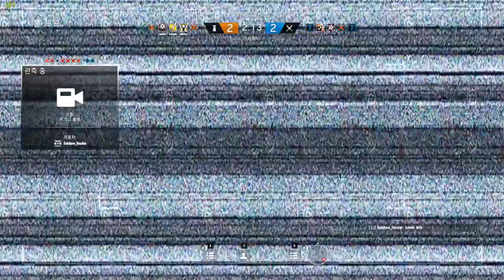[레인보우 식스 시즈] - 이거 완죤... 큰 그림... #203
충격 수류탄으로 통로 만들었지,
그 와중에 발키리 캠도 좋았지...